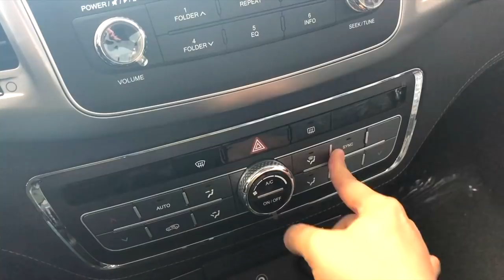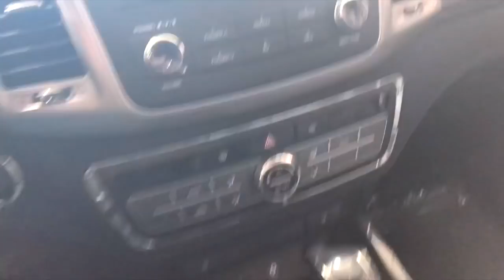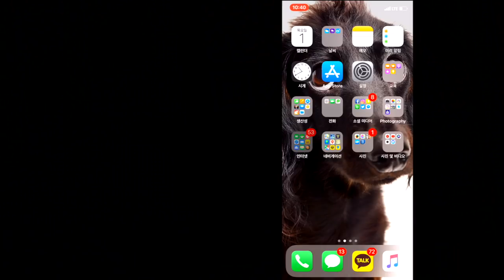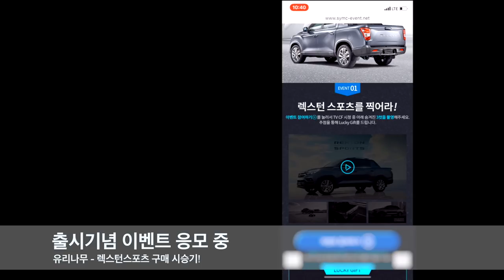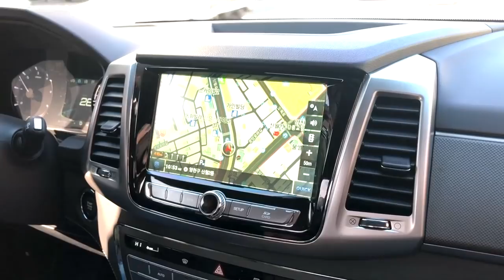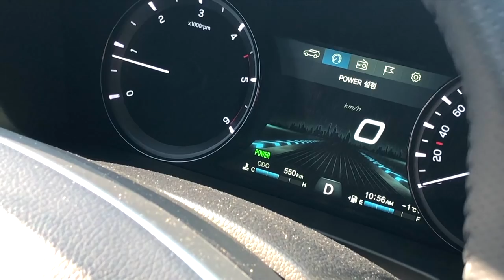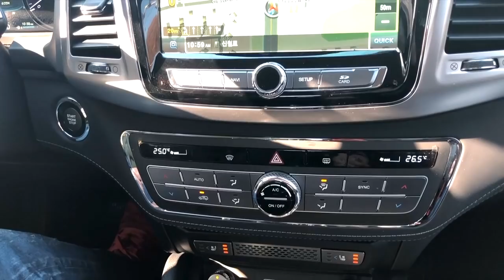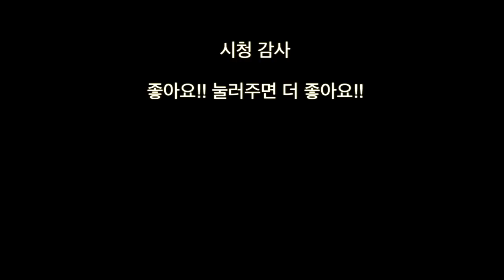G4 렉스턴 스포츠 시승기 신차 구입기 !! 유리카의 등장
이번에 지포렉스턴스포츠 차량을 계약하고
시승을 했습니다.
이미 계약을 한 상태에서 시승하게 되어서, 그냥 궁금한 것 위주로 영업사원에게 물어보는 정도로 시승 및 영상촬영 했습니다.